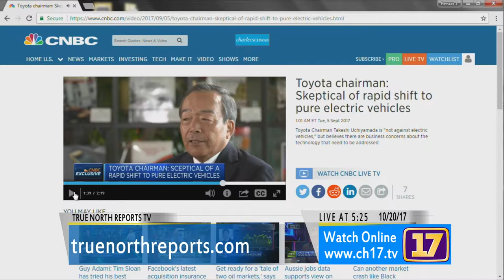True North Reports "Are EV's Ready for Prime Time?"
Host Robert Maynard brings in VT Watchdog reporters Lou Varricchio and Michael Bielawski to discuss the promises and perils of electric automobiles.